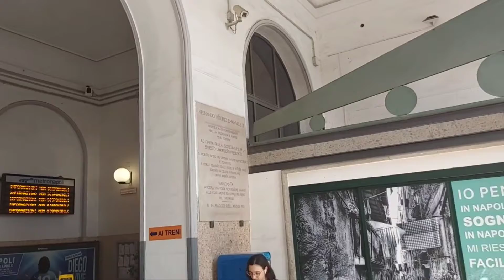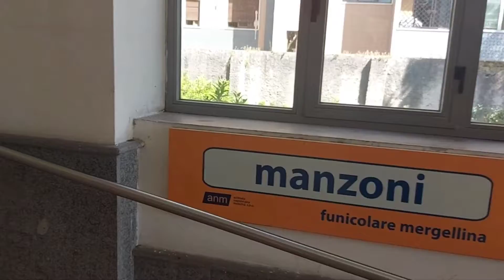Funicolare di Mergellina a Napoli: tutto quello che c'è da sapere.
La funicolare di Mergellina (o funicolare di Mergellina-Posillipo Alto, o IV Funicolare) è un impianto di risalita della città di Napoli che collega Mergellina con Posillipo.

La funicolare di Mergellina, l’unica delle quattro funicolari di Napoli a non condurre al Vomero bensì alla collina di Posillipo, è probabilmente la più suggestiva di tutte. Innanzitutto perché la fortissima pendenza iniziale dà la suggestione di essere immobili su un piano inclinato, con un senso di straniamento davvero forte. Si inerpica dal porticciolo turistico di Mergellina, a via Caracciolo, attraversando parchi privati meravigliosi che regalano l’impressione di volare su una giungla urbana senza soluzione di continuità. Le due fermate intermedie sono Sant’Antonio (consigliato uscire per fotografare un panorama speciale del Golfo con il Vesuvio sullo sfondo) e Parco Angelina, prima di approdare al capolinea Manzoni e immergersi nell’eleganza sottile di Posillipo. Oppure scegliere di tornare giù, nel ventre della Città, per quella sfogliatella calda che fa felice l’esploratore soddisfatto.

Fermate. Le stazioni della linea funicolare di Mergellina sono le seguenti: Mergellina, Sant’Antonio, San Giocchino, Parco Angelina e via Manzoni. In tutti ci vogliono 7 minuti per percorrere l’intera tratta.

Orari. Orario unificato nei giorni festivi e in quelli feriali per la funicolare di Mergellina. Da entrambi i capolinea le prime partenze sono fissate alle ore 07:00 e le ultime alle 22:00. La frequenza è di una partenza ogni 10 minuti.